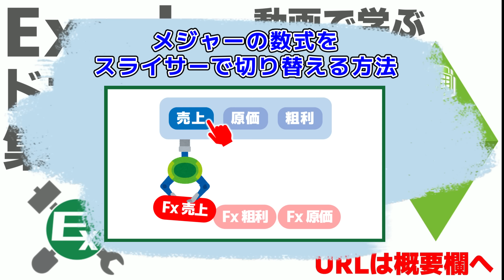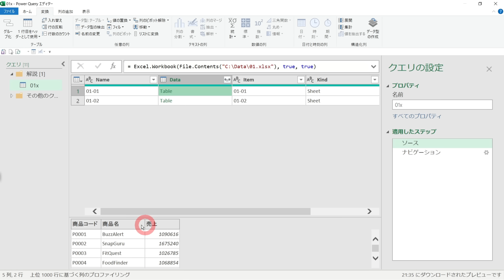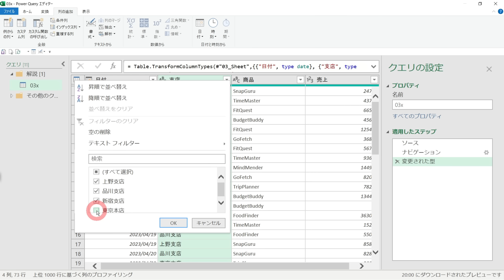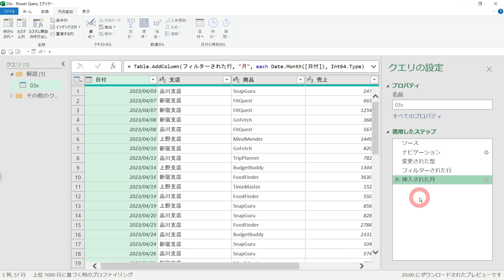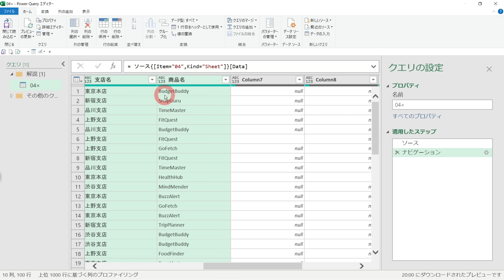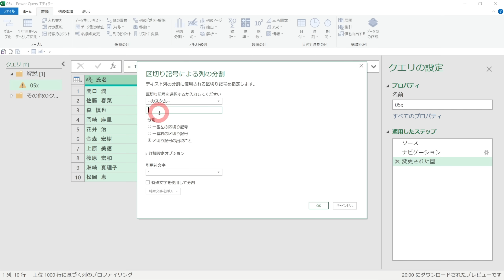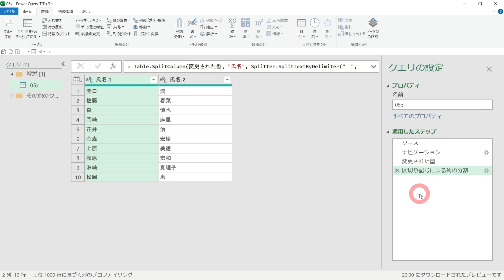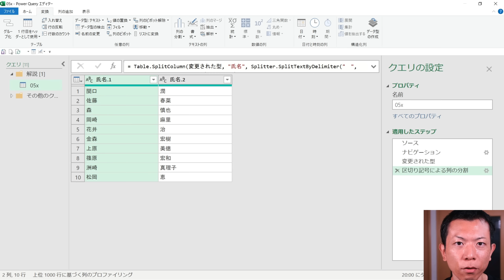【Excel】パワークエリでステップを減らす㊙テク5選【初心者必見】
こちらの動画では、ExcelまたはPower BIのパワークエリで、クエリのステップ数を削減するテクニックについて紹介します。

千葉悠市

[ 00:00 ] はじめに
[ 00:31 ] ①１行目をヘッダーとして認識
[ 04:16 ] ②数式バーで列名を変更
[ 07:04 ] ③同じステップをまとめる
[ 10:32 ] ④列の削除と同時に順序を変更
[ 14:17 ] ⑤不要なデータ型変更を削除

■　ファイルのダウンロード

【メンバー以外】以下のサイトで提供しています。

■　Excelドカタの集会所

YouTubeには投稿していないパワークエリやパワーピボットも含むExcel解説動画を投稿しています。

▼投稿時点の最新動画

パワーピボットとDAXの実践テクニック
「#0914.集計するメジャーをスライサーで切り替える」

動画の更新状況などをつぶやいています。

■　Excel に関するオンライン個別相談

Zoomを使ったExcelに関するオンライン個別相談のお申し込み。

■　Excel に関するオンライン講座

Excelの使い方を学ぶことができるZoomを使ったオンライン講座をストアカで開催しています。

■　noteで記事を投稿しています

Excelの関数、パワークエリ、パワーピボット、DAXに関する記事を投稿しています。

動画で使用しているExcelはMicrosoft365 Personal（Office Insider ベータ版 動画公開時点の最新版）になります。